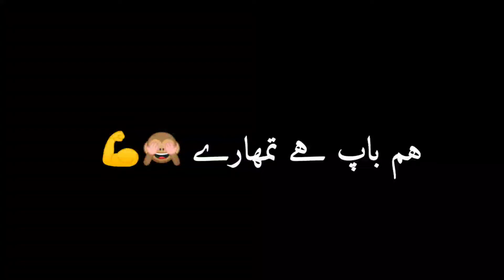I movie Black Screen Status Urdu Attitude Status Black Screen New Black Screen Attitude Status